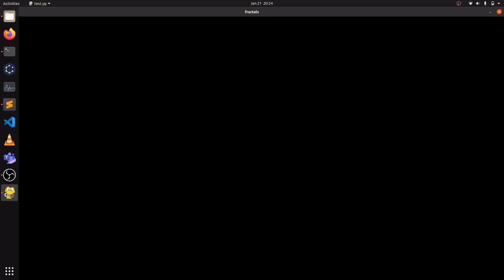Julia set and Mandelbrot set visualization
this is a simple visualization of Julia set and Mandelbrot set fractals.